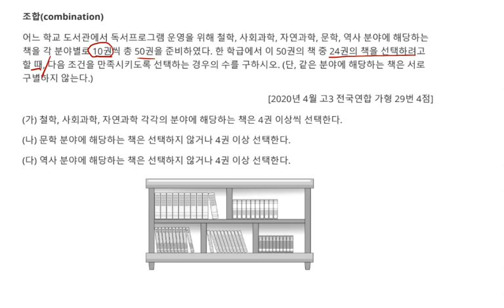2020년 4월 고3 모의고사 수학 가형 29번 4점 중복조합 조합 활용 2번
2020년 4월 고3 모의고사 수학 가형 29번 4점 중복조합 조합 활용 2번

1. 조합(combination) 중복조합 조합 활용 2번